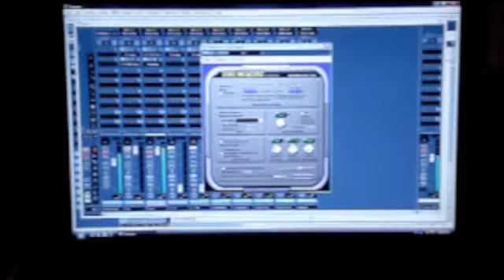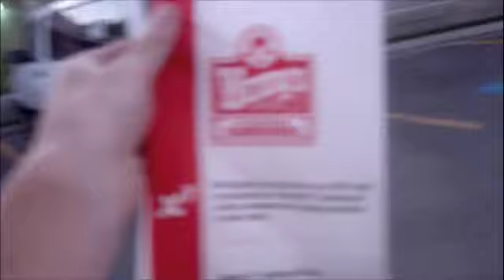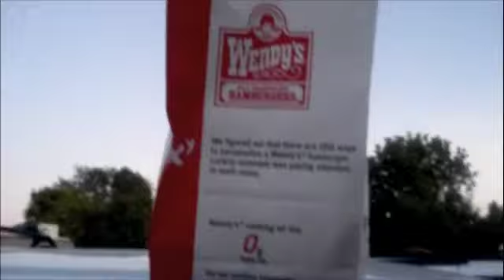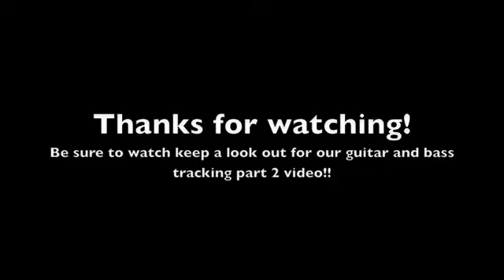Forgotten Ambience Studio Update #2 - Guitar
Guitarrrrrrr!

Music is- Manumission by The Color Morale